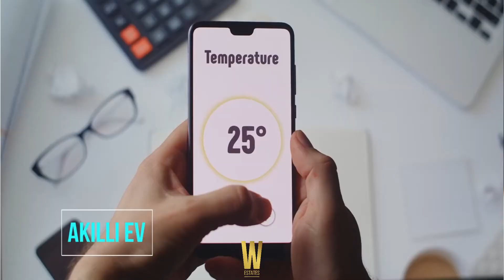Dunya Şehir Maltepe Tour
W Estates is one of the best real estate agencies in Turkey, bringing you the best deals in the market and helping you with obtaining your Turkish citizenship.